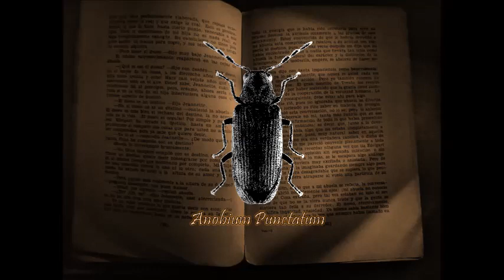La Nave Blanca (H. P. Lovecraft) - Anobium Punctatum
El farero Basil Elton se embarca en un misterioso navío blanco que recorre los secretos que solían contarle su padre, su abuelo y el mar mismo. Narrado por Anobium Punctatum.

Publicado en 1919 por la revista The United Amateur en su volumen 19, "The White Ship" es uno de los relatos cortos más famosos y que tuvieron mayor éxito de H.P. Lovecraft. A pesar de su aparente nula conexión con la mitología del autor, el cuento hace referencia a seres ancestrales y a dioses antiguos de lo mitos de Cthulhu.

Howard Phillips Lovecraft nació en 1890 en Providence, Rhode Island, y falleció en la misma localidad en 1937. Desarrolló una mitología propia dentro del género del terror, siguiendo una corriente de terror cósmico materialista muy alejada de las vertientes tradicionales del género, sin embargo fue relativamente desconocido en vida, dándose a conocer de manera póstuma gracias a la difusión de su obra por parte de amigos y conocidos.

Sus obras se hallan marcadas por el pesimismo y el cinismo, y suelen dividirse en tres periodos: La época de las Historias macabras (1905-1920), el Ciclo del Sueño (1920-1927), y los Mitos de Cthulhu (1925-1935)

Fondo: Eddystone lighthouse during a storm - William Daniell